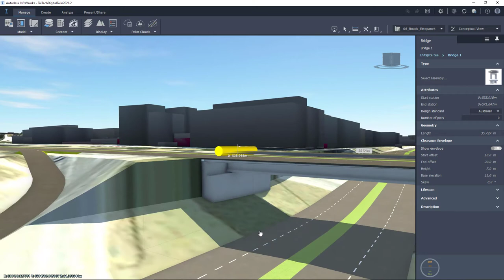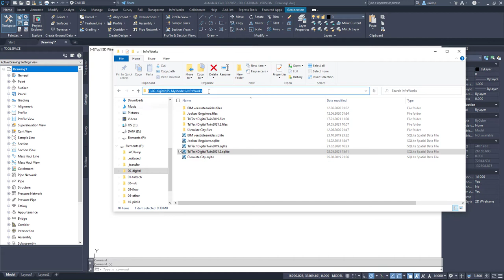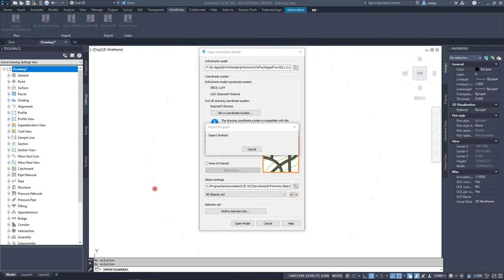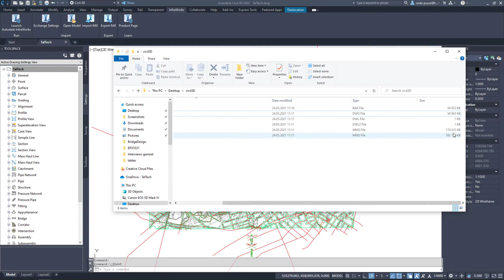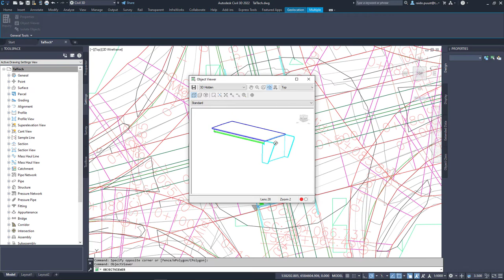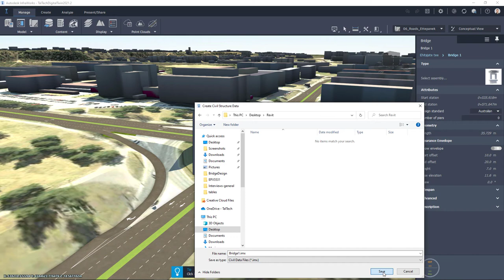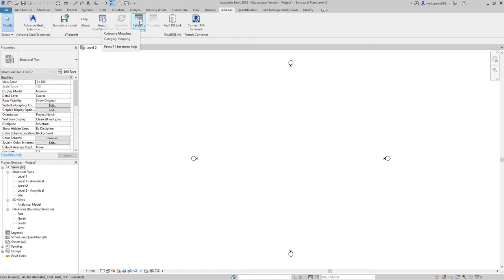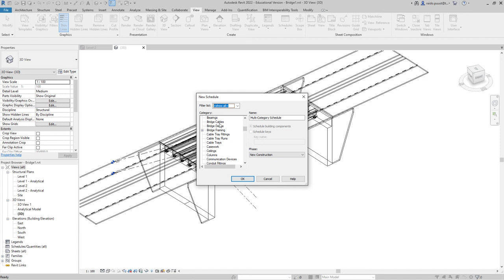BIM workflows - Bridge from InfraWorks into Civil 3D, Revit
How to bring the Autodesk InfraWorks bridge (Civil structure) into Civil 3D or Autodesk Revit. What has changed in 2022 release? A lot actually. You have a support of bridge component and component parameters (attributes) are shown in Civil 3D as well as in Revit. This helps to make a remodelling as needed or using the bridge as a reference for road design.